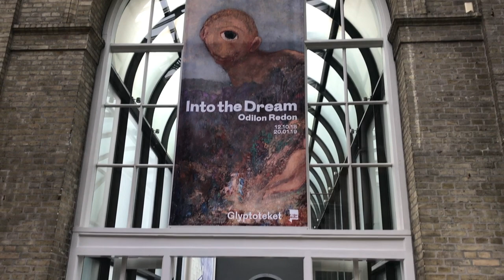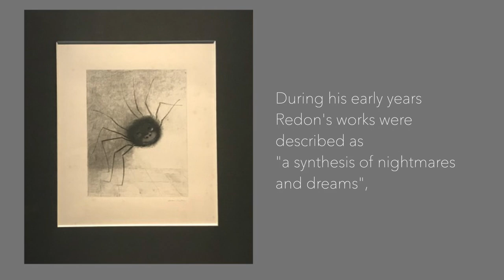Odilon Redon. Into the Dream. Glyptoteket. Denmark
Visiting the exhibition of the French artist, Odilon Redon (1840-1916, at Glyptoteket, Copenhagen, Denmark. “Odilon Redon. Into the Dream” is the first major presentation of Redon's work in Denmark.

Idea, photo, and cut
Caroline Krabbe